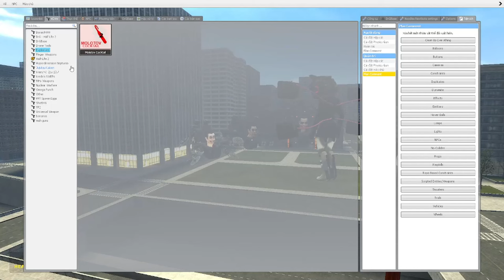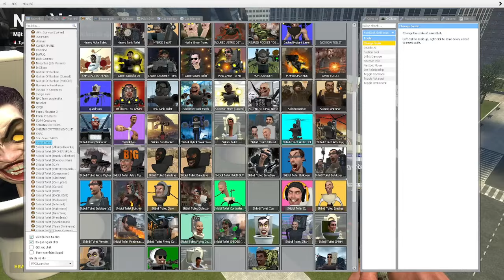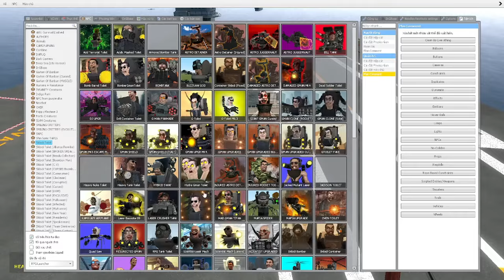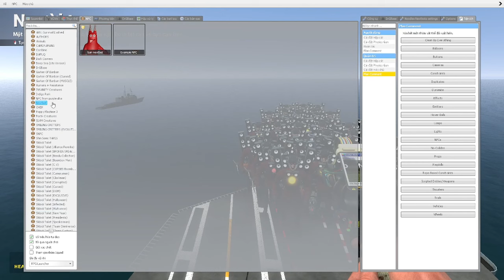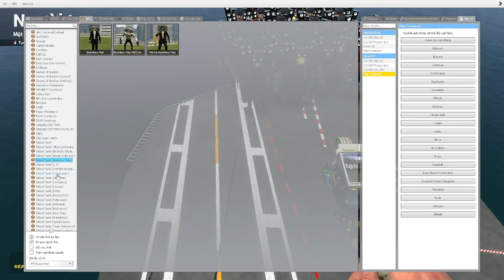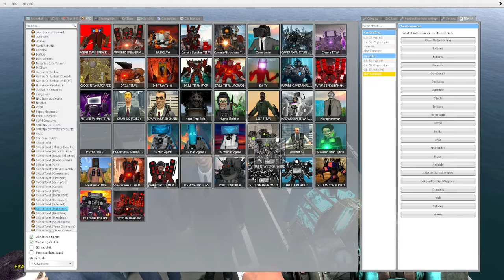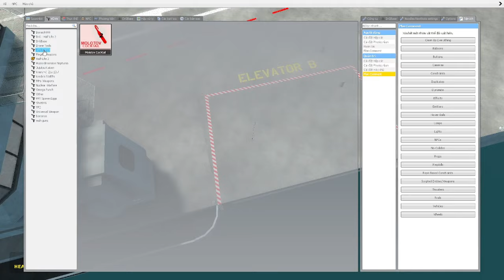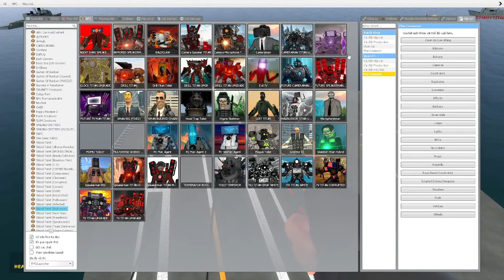skibidi toilet multiverse 171